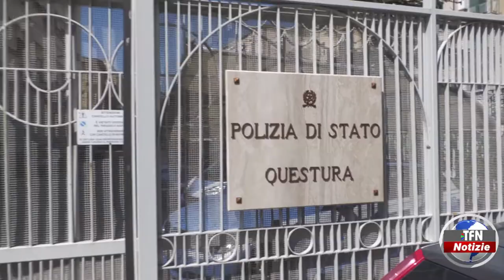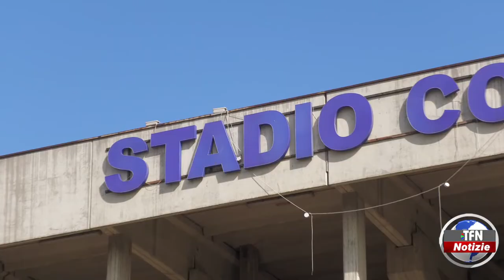Il telegiornale di TFN edizione del 14 OTTOBRE 2022 – ore 20:30